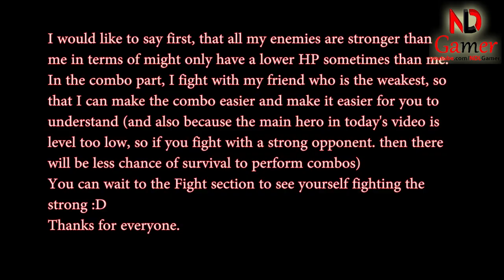Mighty Party - How to use Arioch Nemesis Weapon and strongest skill combo - NDLGamer